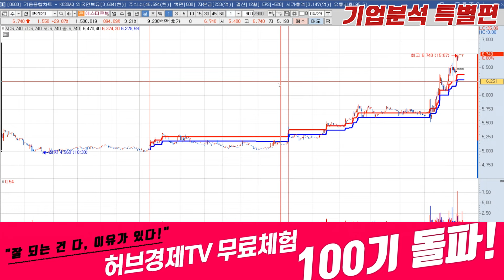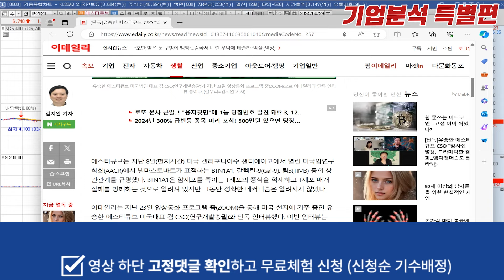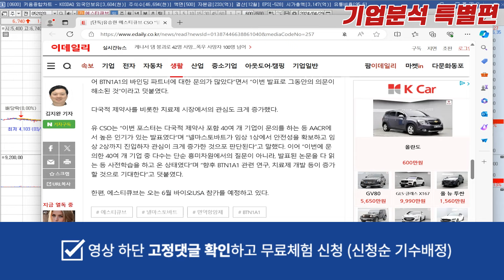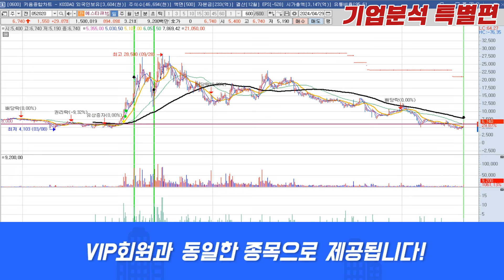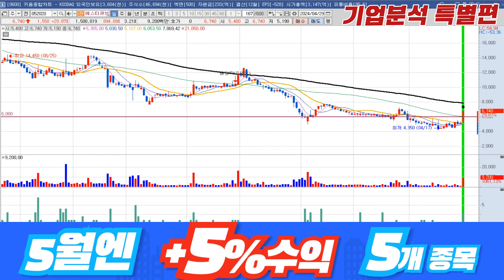에스티큐브 (052020) - 맥점은 옵니다